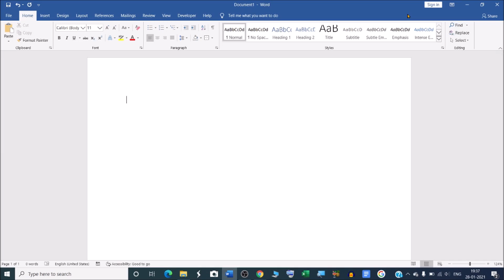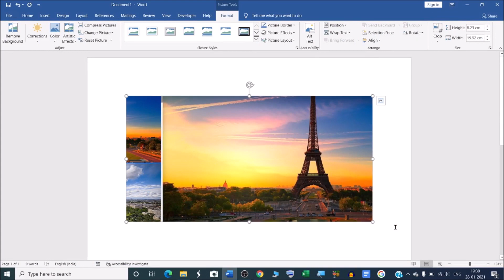How to Use Microsoft Word's Built-In Screenshot Tool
In this video we will learn that how to take screenshot using Microsoft word.
how to take screenshot in MS word?

How to Take a Screenshot in Word-
1. In an open document, switch to the “Insert” tab on the Word ribbon.
2. Next, click the “Screenshot” button.
3. You will be greeted with a thumbnail image of every Window you have open at the moment.
4. You can click one of the thumbnails to have a screenshot of that window immediately inserted into your document.

YOU will find some tips & tricks to make easy your computer operations. I will try to provide maximum solutions here. Would request you to watch entire video and use pause button to understand every step that How to Insert a Screenshot or Screen Clipping in Word.
I will upload some more basics of MS word screenshot option in my upcoming videos. If you need any help with the related topic so kindly write it on comment section.

Keep watching.
Keep learning.